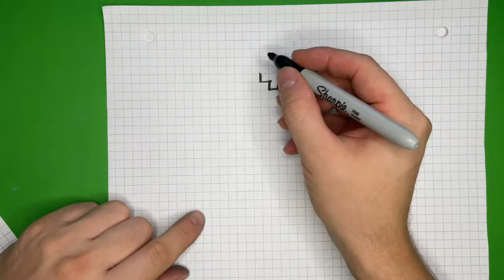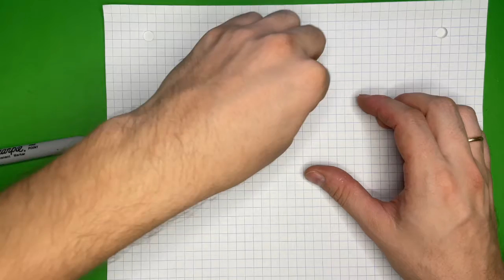Как нарисовать Сердечко Рисуем в клеточной бумаге. Рисование для детей.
Рисование для детей.